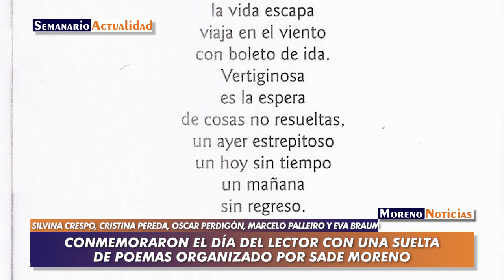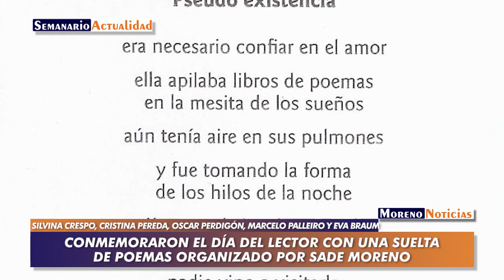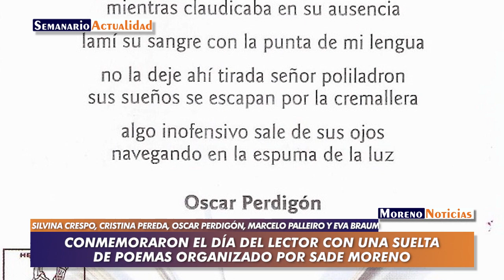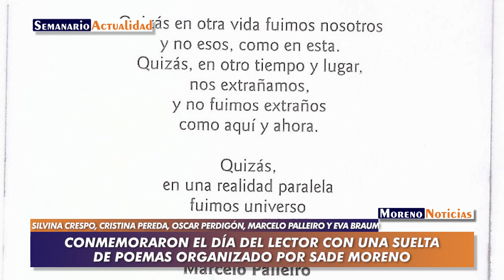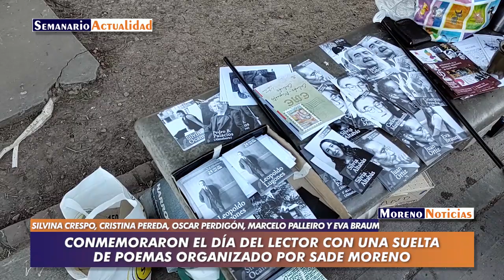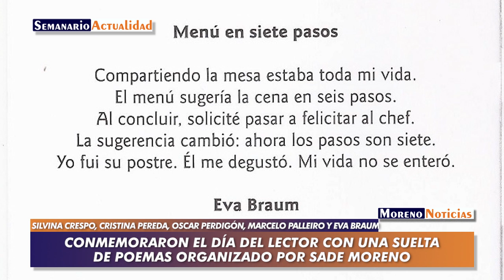Conmemoraron el Día del Lector con una suelta de poemas organizado por SADE Moreno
En homenaje al natalicio de Jorge Luis Borges se designó el 24 de agosto como el Día del Lector. En la filial Moreno de la Sociedad Argentina de Escritores se convocó a una suelta de poemas en la plaza Mariano Moreno el pasado sábado 26 de agosto. Entrevista con Silvina Crespo (presidenta de la filial) y con los escritores Cristina Pereda, Oscar Perdigón, Marcelo Palleiro y Eva Braum